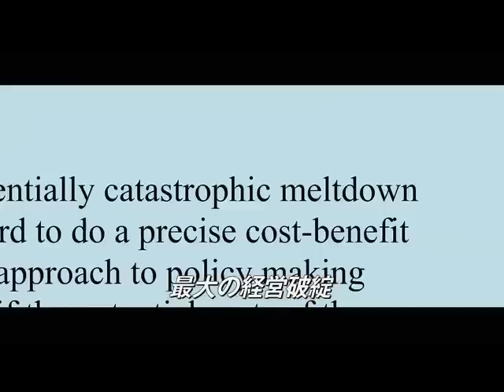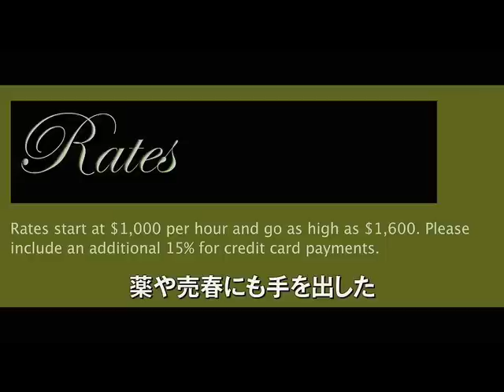アカデミー賞受賞『インサイド・ジョブ』（5/21全国順次公開）予告編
2008 年に起きたリーマン・ブラザーズの経営破綻（リーマンショック）をはじめとする、世界中を巻き込んだ経済崩壊の真実に迫る問題作。金融業界を代表するインサイダー、政治家、大学教授、ジャーナリスト    などキーパーソンとなる人物へのインタビューや徹底的なリサーチ、データ収集によってあらゆる観点からメスを入れた、ホラーよりも恐ろしい本格派経済ドキュメンタリー作品です。ナレーターをマット・デイモンが担当。
2011年アカデミー賞長編ドキュメンタリー賞受賞作